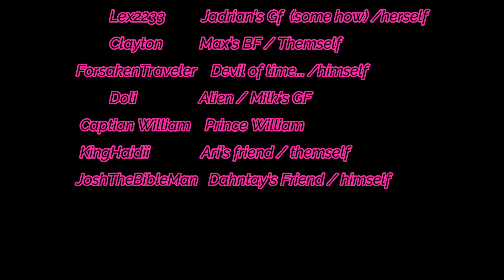Is She Gone? | Yandere High Roleplay (episode #30)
(there are 2 vids just in case you need more help with the mods)

Actors!! :

Ari: Jadrian's brother / himself

Me: Jadrian

AG4m1ng : Cool Kid/Himself

Dahntay : Jadrians Real Brother / Himself

KeeganhdYT : Sleepy kid / Themself

Milk : Himself / Jadrian's friend

PepeRekt : Undercover Cop / Himself

Lex: Jadrian's Prom date / Herself

KingHaidii: Themself / Dead body

Doli : Alien /

Friend's socials
THE MODS WE ARE USING